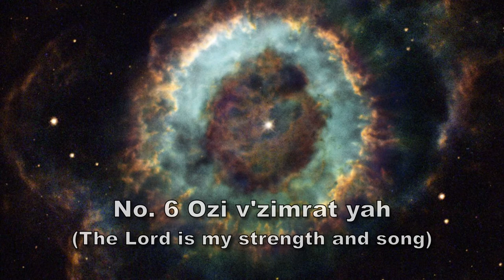8 Jewish Melodies for flute and guitar No 6 Ozi v'zimrat yah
There is also a version for all 8 pieces with added variations in the flute part:

This is one of 8 arrangements for flute and classical guitar of Jewish traditional melodies
performed by Tomoyuki Ikeda (flute) and David W Solomons (guitar) in 1991

1. Reb Itzikel's Niggun - Rabbi Ezekiel's Niggun (Chassidic melody)
2. Papirossen - Cheap cigarettes (lament of a cigarette seller who cannot get customers)
3.Ve-David yafeh einaim - ... and (King) David had beautiful eyes
4 Hora Ne'urim - The Hora danced by young folk
5. Hora Nirkoda - Let's dance the Hora
6. Ozi v'zimrat yah - The Lord is my strength and song
7. Debka Gilbo'a - dance from Gilboa
8. Bo dodi - Come my belovèd

Public domain images from pikiwiki, wikimedia, NASA and wikipedia

Reasoning behind some of the image selections:

for Reb Itzikel - after an introduction to some of the Israeli countryside I took the image of a Rabbi's hat and added the word "Nigun" (... not all Rabbis wear this style of hat, but at least one did ;-))

For Papirossen I used various market scenes to represent the poor cheap cigarette seller lamenting his lack of customers

for Ozi v'zimrat yah it seemed appropriate to see the strength of creation through a view of the cosmos

for Bo dodi I thought it would be good to switch between a simple romance, country folk in love, and contrast it with the grand view of Solomon meeting the Queen of Sheba

For many of the others I simply went for panoramas of the Israeli countryside